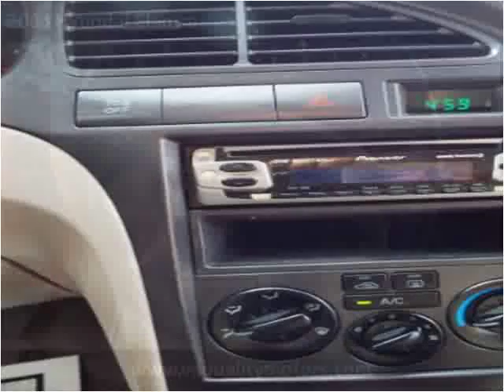2003 Hyundai Elantra Used Cars Louisville KY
This 2003 Hyundai Elantra is available from VA Quality Motors.